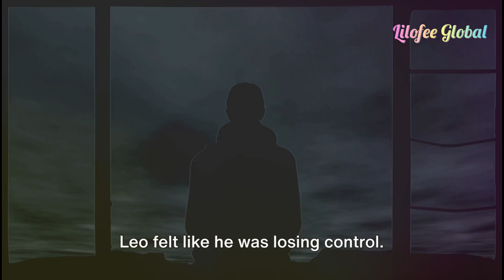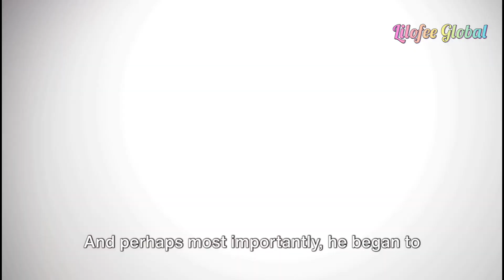5 Life-Changing Lessons from Marcus Aurelius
In this thought-provoking video, we delve into the five transformative lessons inspired by Marcus Aurelius' Stoicism that have the power to guide us towards a more balanced and fulfilling life. Join us as we explore ancient wisdom and practical insights that are as relevant today as they were centuries ago. Whether you're looking to enhance your mindset, improve your daily habits, or find inner peace, these lessons offer invaluable guidance.

OUTLINE:

00:00:00 The Stoic Way
00:00:33 The Case Study of Leo
00:01:58 Applying Stoicism in Daily Life
00:03:12 Closing Remarks